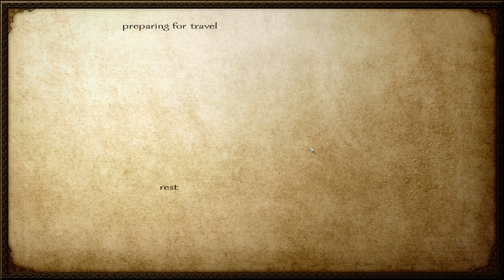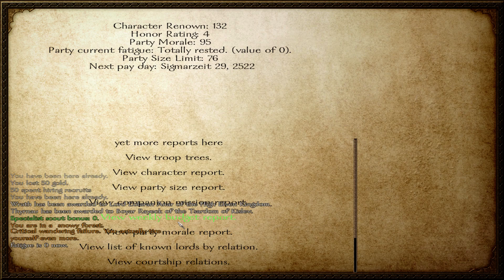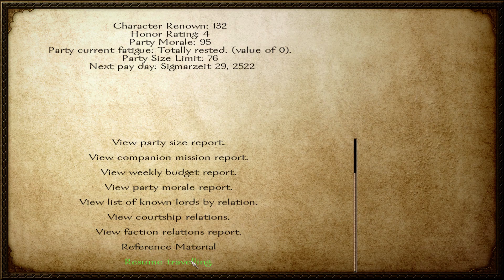Warsword Conquest UPDATED (Chaos) Part 06 - Thrud the Conqueror | SurrealBeliefs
300 likes for part eight.
Playlists are linked down below. This is Warsword Conquest, a modification for Mount and Blade: Warband that is inspired by Warhammer Fantasy. Playlist and mod download are linked down below.